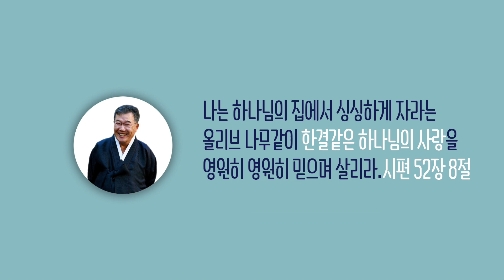[날마다 기막힌 새벽 #1118] 삶의 끝까지 만족함을 주는 참된 기쁨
삶의 끝까지 만족함을 주는 참된 기쁨

전도서 5장 18절

18. 사람이 하나님께서 그에게 주신 바
      그 일평생에 먹고 마시며 해 아래에서 하는
      모든 수고 중에서 낙을 보는 것이
      선하고 아름다움을 내가 보았나니
      그것이 그의 몫이로다